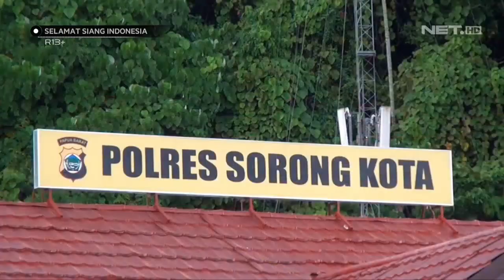Berawal dari Adu Mulut, Suami Tega Bakar Istri Sendiri - SSI